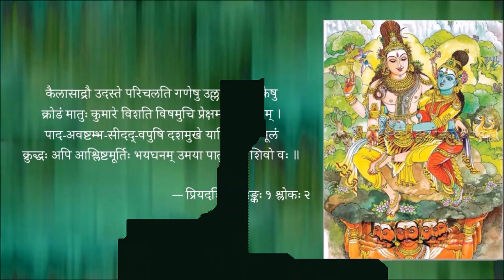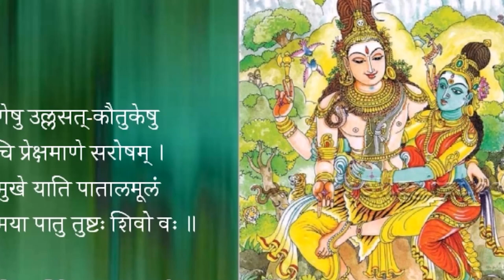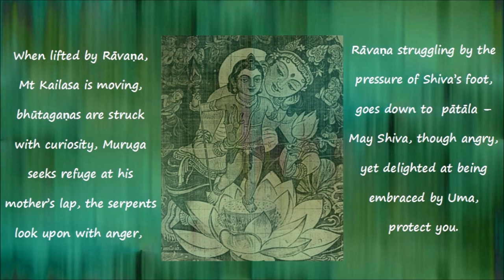Poetry - a visual delight!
Speaker: Visalakshi Sankaran
Video effects: Sundaresan Balachandran
Picture courtesy: Public Domain, Pinterest
वक्त्री → श. विशालाक्षी
वीडियो → बा. सुन्दरेशः

कैलासाद्रावुदस्ते परिचलति गणेषूल्लसत्कौतुकेषु
क्रोडं मातुः कुमारे विशति विषमुचि प्रेक्षमाणे सरोषम् ।
पादावष्टम्भसीदद्वपुषि दशमुखे याति पातालमूलं
क्रुद्धोऽप्याश्लिष्टमूर्तिर्भयघनमुमया पातु तुष्टः शिवो वः ॥

When lifted by Rāvaṇa, Mt Kailasa is moving, bhūtagaṇas are struck with curiosity, Muruga seeks refuge at his mother’s lap, the serpents look upon with anger, Rāvaṇa struggling by the pressure of Shiva’s foot, goes down to  pātāla – May Shiva, though angry, yet delighted at being embraced by Uma, protect you.